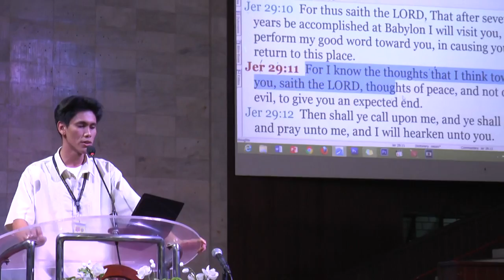God's Plan for Students - Winelfred G. Pasamba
regarding my commend that the prison ministry was "pesecuted". actually the conflict was from the prisoners themselves who expected us to promptly send all the text messages they wrote on paper and bullied us when we forgot. here is why prison ministry is not very much for the youth...

"Selection of Workers for the Outcasts—Great care should be taken in working for the outcasts. Neither young men nor young women should be sent into the lowest places of our cities. The sight of the eyes and the hearing of the ears of young men and women should be kept from evil. There is much that the youth can do for the Master. If they will watch and pray and make God their trust, they will be prepared to do various kinds of excellent work under the supervision of experienced laborers."—Medical Ministry, 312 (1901). {Ev 568.3}